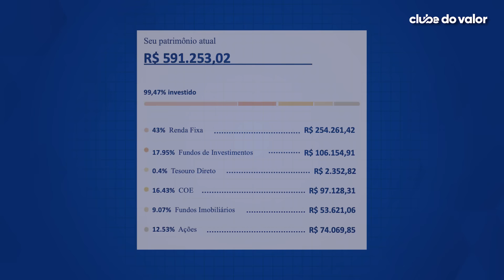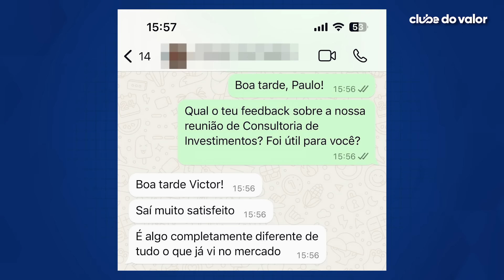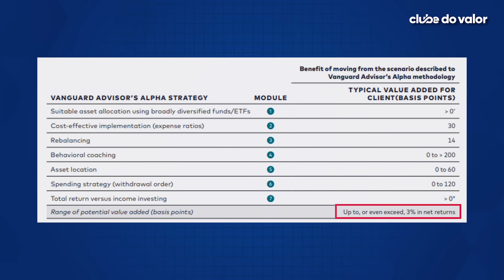"Por que eu LARGUEI a ASSESSORIA de INVESTIMENTOS (DEIXEI DE SER AAI)" | REACT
Faça uma CONSULTORIA GRATUITA dos SEUS INVESTIMENTOS com o Clube do Valor

O vídeo de hoje vai ser completamente diferente de tudo o que você já viu aqui no canal.

Eu vou reagir a um dos vídeos mais POLÊMICOS que o meu sócio, Felipe Almeida, já gravou pro YouTube.

E por que eu decidi fazer isso? Porque o que o Felipe nos conta aqui não é um conteúdo só para quem trabalha no mercado financeiro.

É um vídeo OBRIGATÓRIO para TODO O INVESTIDOR.

E eu vou assistir pela primeira vez junto contigo.